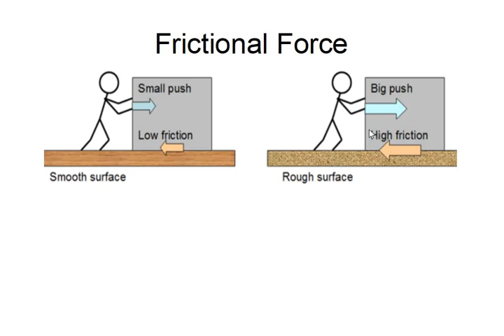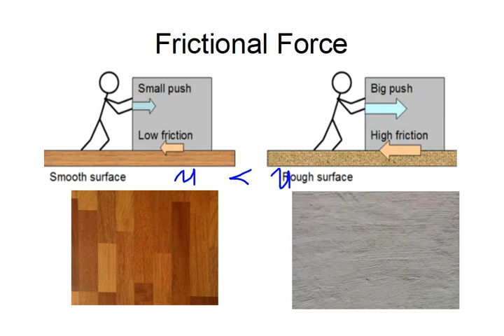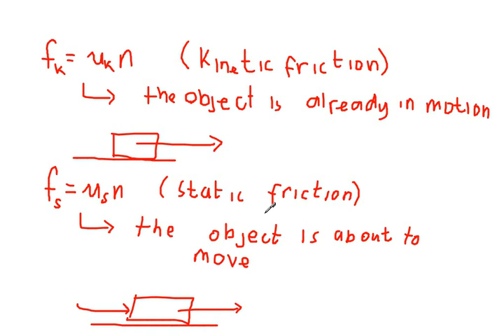L4.6 Frictional force and coef of friction (bisaya)